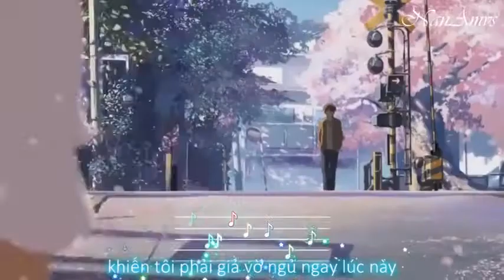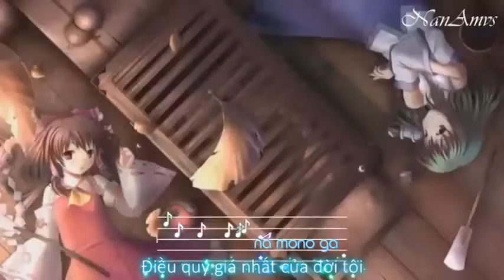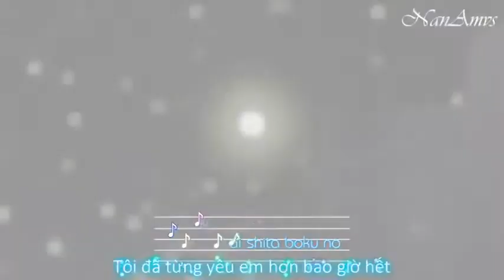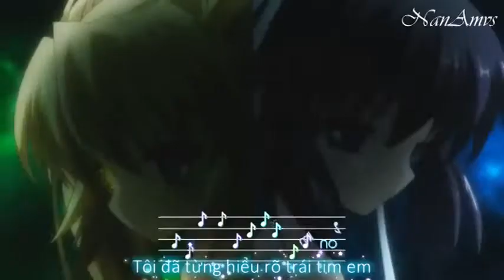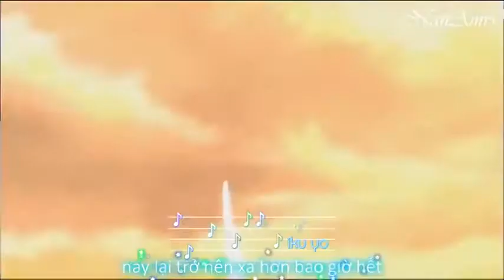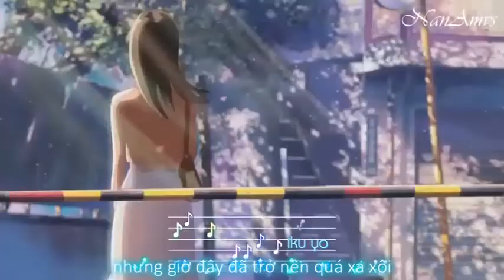Saigo no iiwake -Tokunaga Hideaki